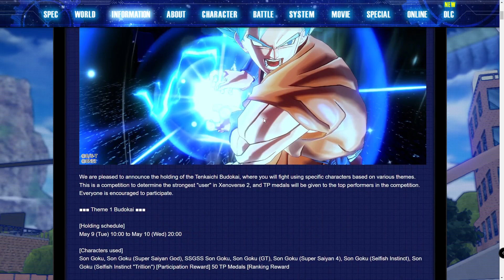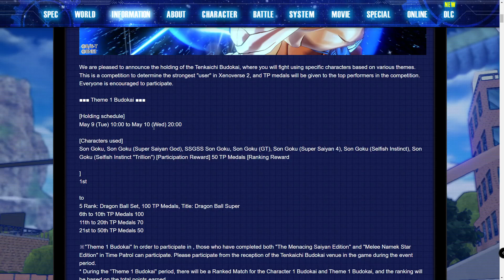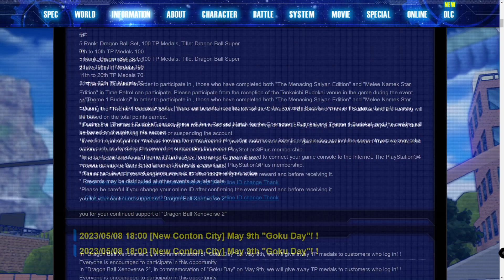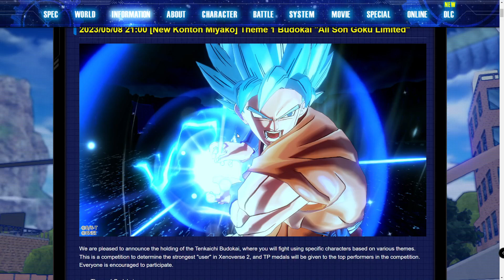Xenoverse 2 New Goku Day Event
Dragon ball xenoverse 2 is having a goku day event this year and just like last year it will mainly be another online tournament. Let me know your thoughts on the goku day event and what you wouldve liked to see instead of another tournament just like last year.